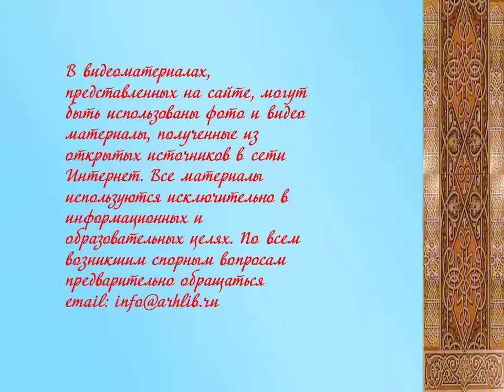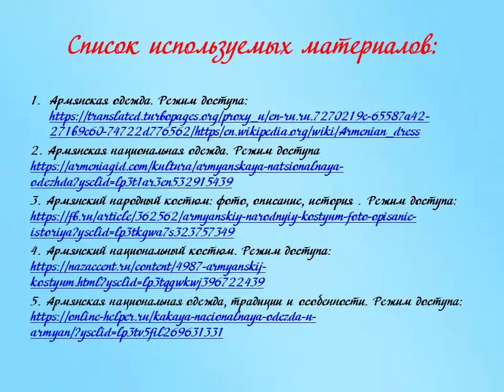Армянский национальный костюм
В Библиотеке № 10 имени Фёдора Абрамова округа Варавино-Фактория рассказывают об особенностях национального костюма восточных и западных армян.